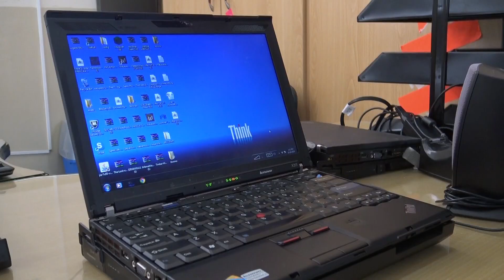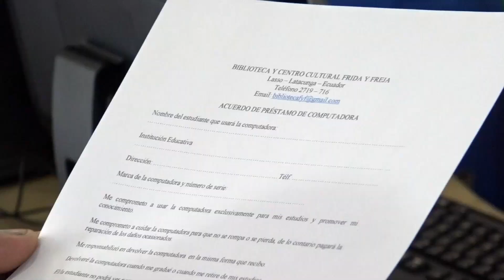UE PRIMERO DE ABRIL, ESTUDIANTES DEL ÁREA DE INCLUSIÓN RECIBEN APOYO TECNOLÓGICO, MARTES 27 DE ABRIL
La Unidad Educativa Primero de Abril en apoyo de la formación académica de los estudiantes con discapacidad auditiva del área de Inclusión del plantel, gestionó el préstamo de dispositivos portátiles que ayudarán a recibir las clases virtuales con normalidad.